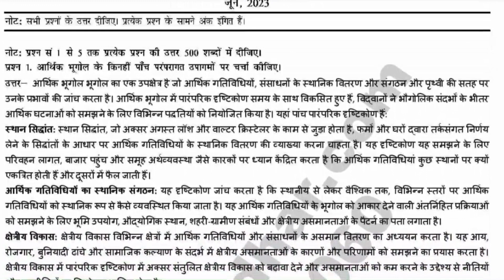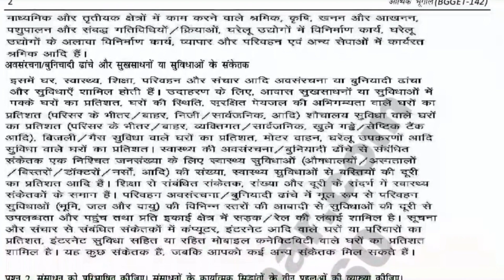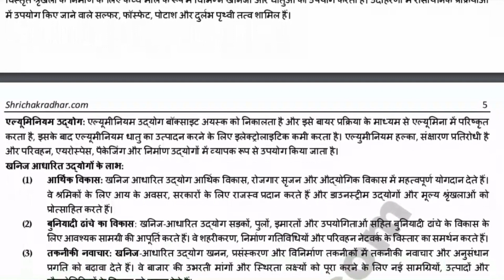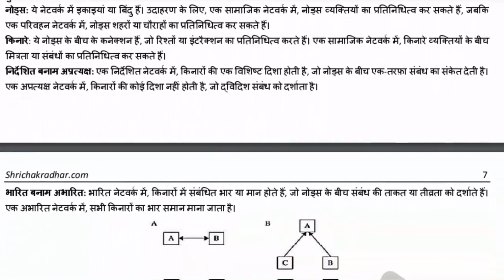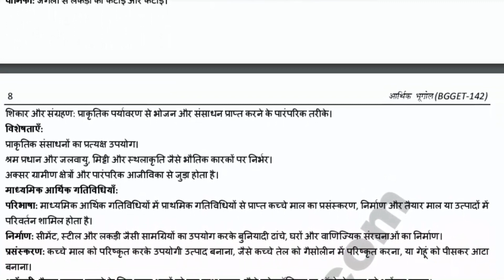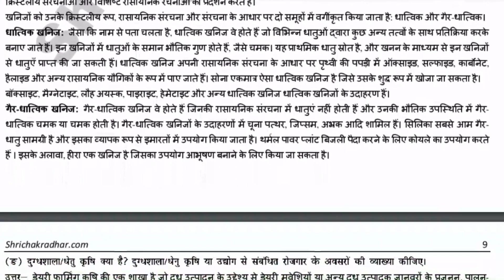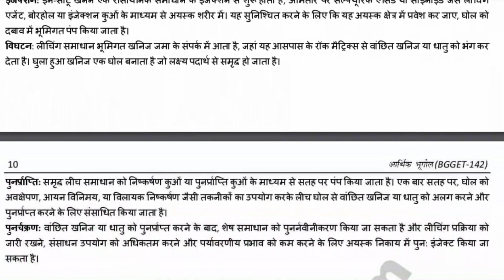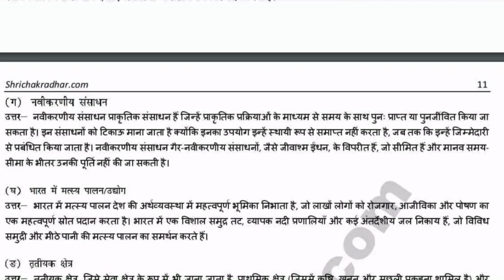IGNOU BGGET 142 Previous Year Solved Question Paper (June 2023) | IGNOU BSCG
BGGET 142: Aarthik Bhugol

Get the IGNOU BGGET-142 Previous Year Solved Question Paper for June 2023 in this video. FOLLOW us for more IGNOU related videos, IGNOU assignment solutions, solved guess papers, important questions and other latest updates.